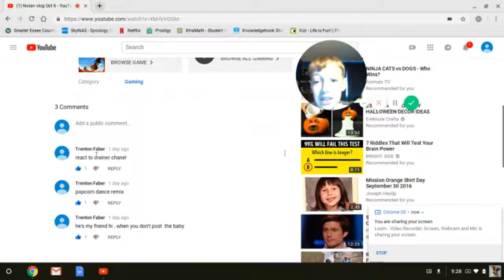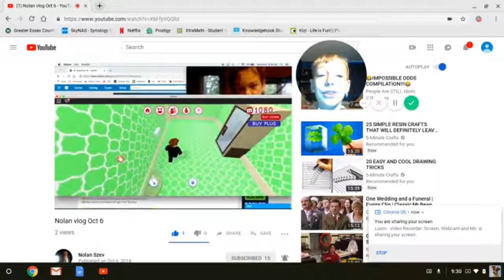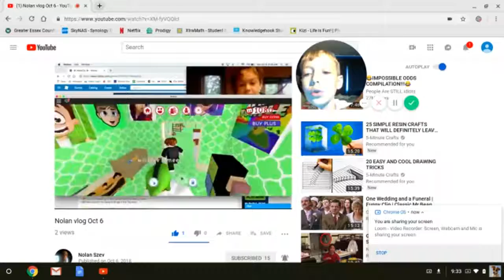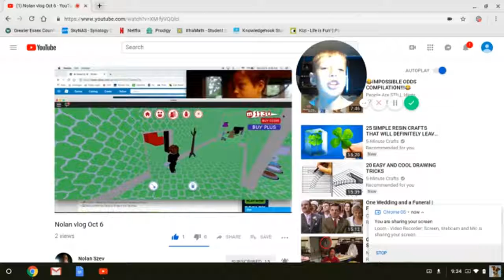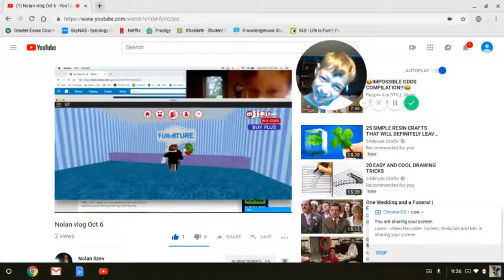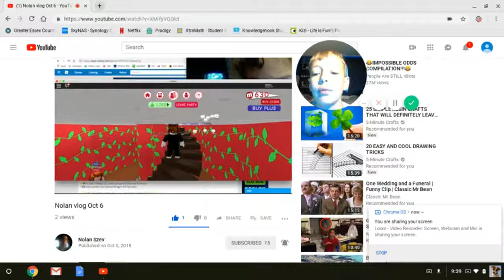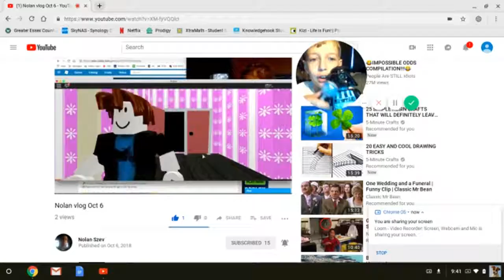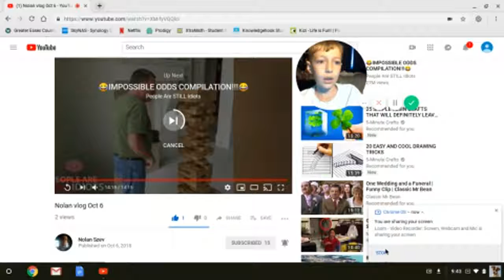Trenton reacts to a friend enjoy